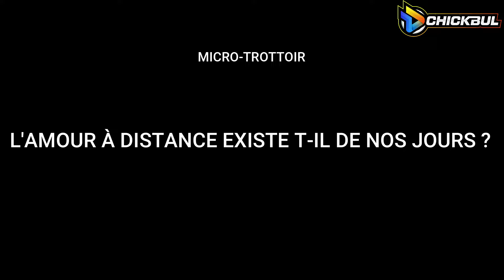L'AMOUR À DISTANCE EXISTE T-IL DE NOS JOURS ?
✅ Salut, Ayant pour thèmes [ VIE DE COUPLE ] & [ STABILITÉ ], le sujet du jour est le suivant: L'AMOUR À DISTANCE EXISTE T-IL DE NOS JOURS ?
👀 Regarder toute la vidéo et découvrez les réponses étonnantes des intervenantes!!!

👀 RÉSUME DE LA VIDÉO
00:00 Bref résumé des interviews
00:07 Générique
00:14 L'amour à distance existe t-il de nos jours ?
02:20 Que faut-il pour supporter l'amour à distance ?
03:05 Autres vidéos intéressantes

      AU SUJET DE LA VIDEO DU JOUR

Bienvenue à vous sur CHICKBUL,

Surtout, laissez-nous en commentaire votre avis et aussi, si vous avez des sujets intéressants, vous pouvez nous les proposer dans les commentaires !!!

RESTONS CHIC DANS LA BULLE !!!